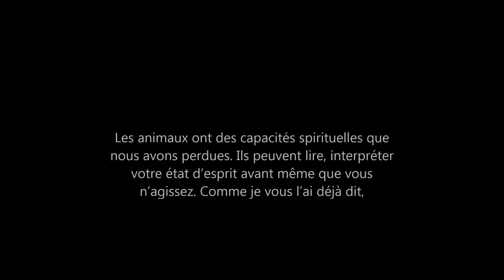La manière dont vous percevez les animaux déterminera votre relation avec eux